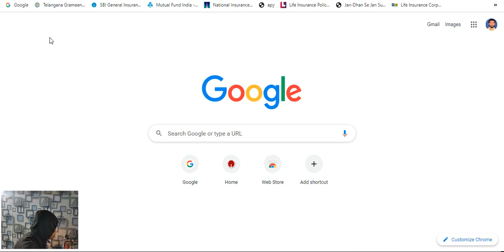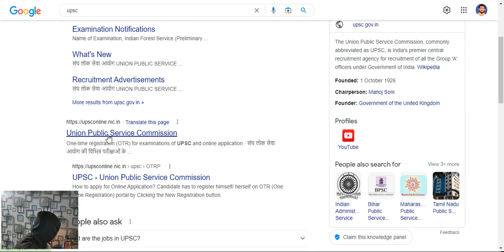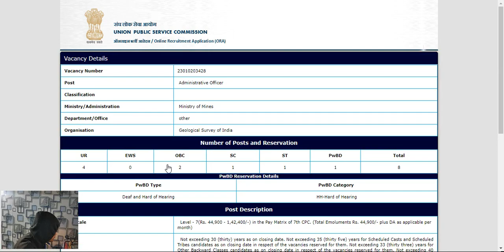upsc civil service 1105